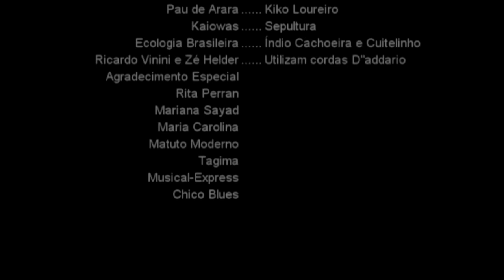Moda de Rock Going to California.m2t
Música do DVD Moda de Rock Em Breve